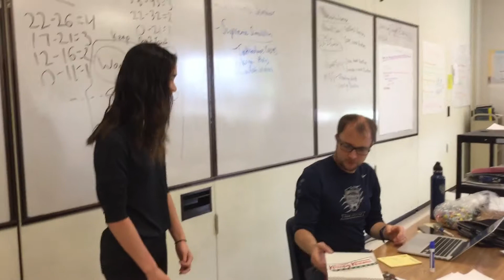GRADitude Phyllis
This video, including text, graphics, images, video and audio is the property of the Beaverton School District and protected by U.S. and international copyright laws. You may not copy, reproduce, distribute, publish, display, perform, modify or in any other way exploit any part of copyrighted material without permission from the Beaverton School District.